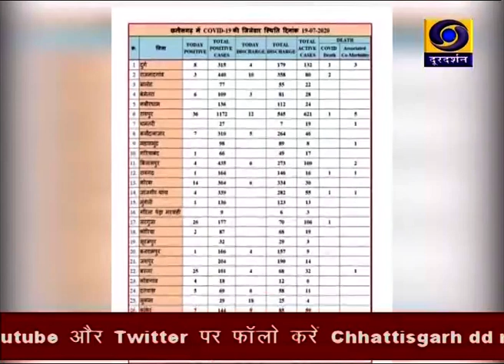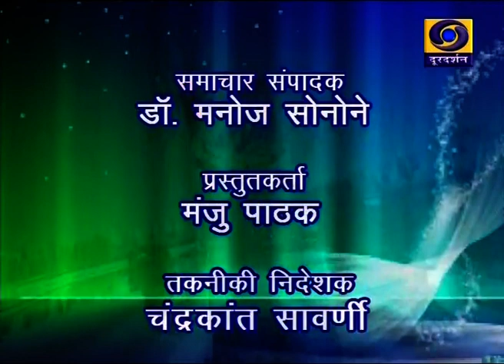Chhattisgarh ddnews 20 7 2020 Twitter